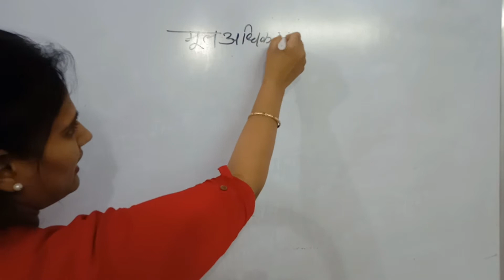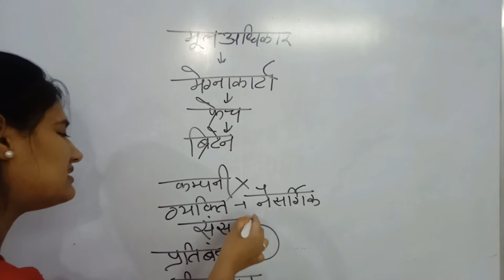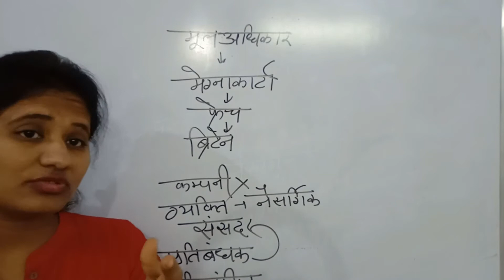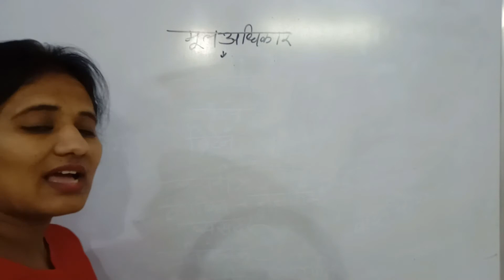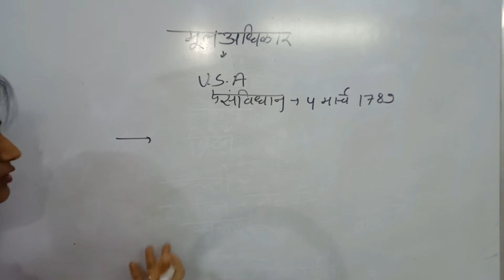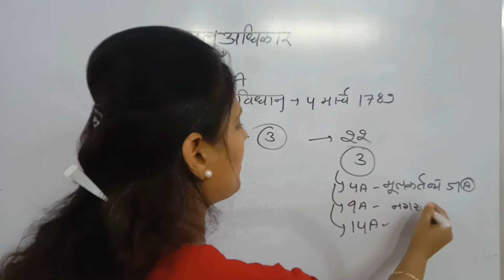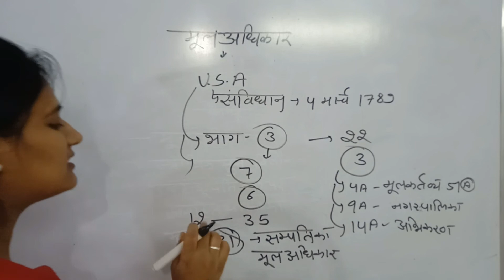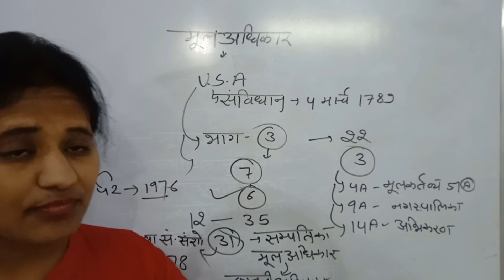मौलिक अधिकार | भारत का संविधान | अधिकारों के प्रकार | DETAILED ANALYSIS FOR ALL EXAMS |By- HM Sharma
मौलिक अधिकार | भारत का संविधान | अधिकारों के प्रकार | DETAILED ANALYSIS FOR ALL EXAMS |By- HM Sharma |  कानून के बाद 6 कैरियर के अवसर | भारत में करियर के रूप में कानून

Find Out More Latest News Watch Rajasthan Eduction Hub Channel.

Thanks for My Channal Supporting

EDITOR :- Beetuji